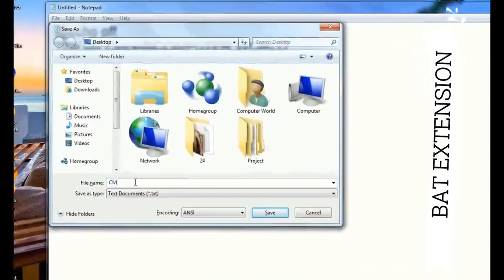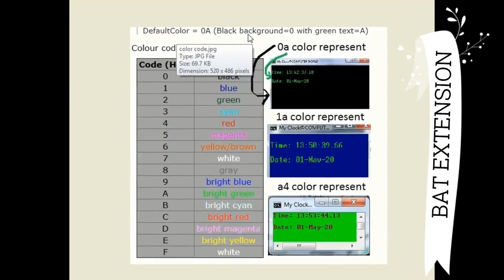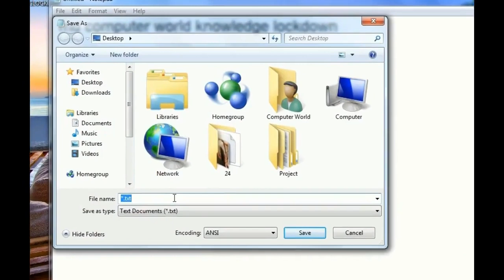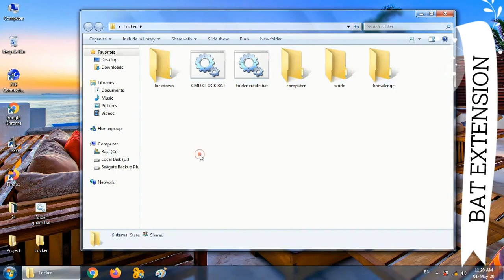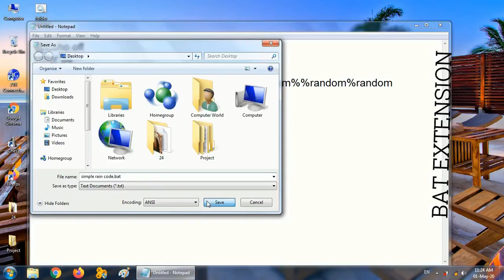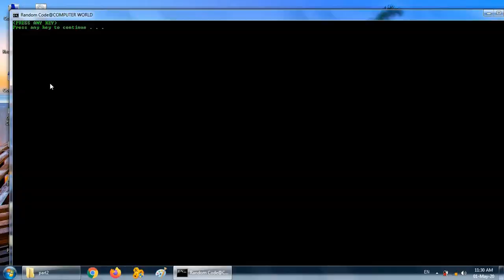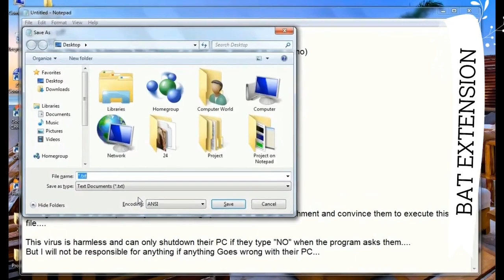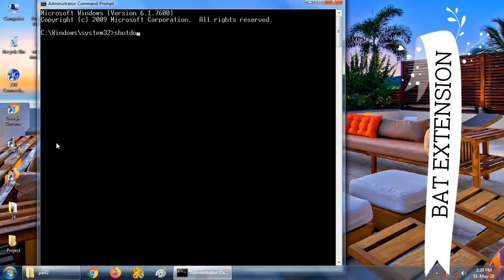Top 15 Notepad Tricks Part 2 | .VBS and .BAT Extension used in Notepad | Fun Games with Notepad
This Video contain 3 Parts. This is Second video using .BAT extension. through using Notepad. 5 Cool Tricks that You Amazed in this video. Here are these :-
1. CMD CLOCK
2. FOLDER CREATE/FOLDER GUARD
3. RAINING CODE IN CMD
4. SHUTDOWN

Here are these Codes for Each and Every Tricks we are using Bat extension on Notepad
Clock in CMD

Folder Create
md computer world knowledge loveable

Thanks 4 watching. Wait for 3rd Part and We will give you more amazing tricks using Notepad and many more.